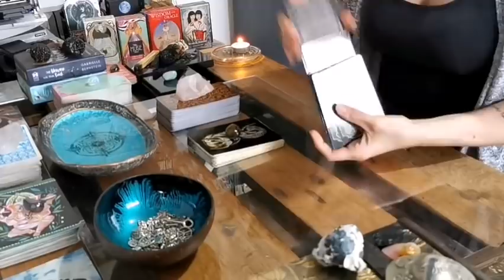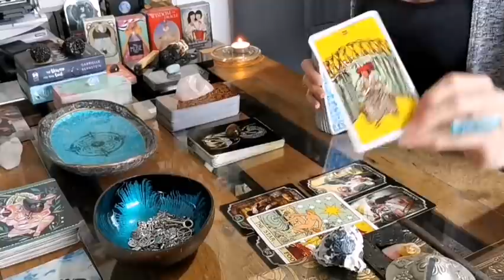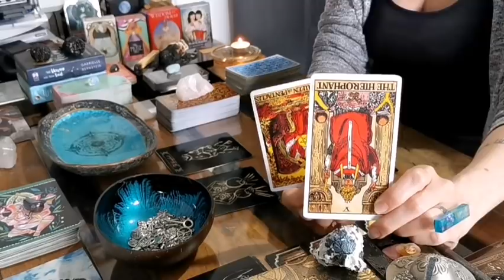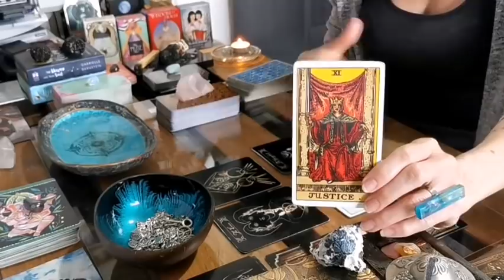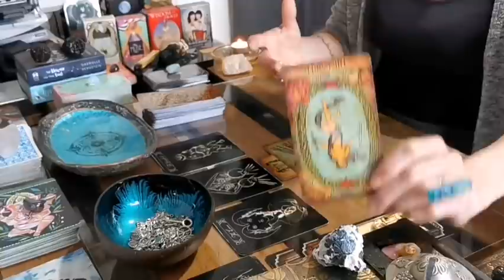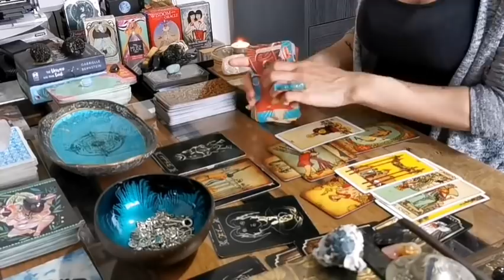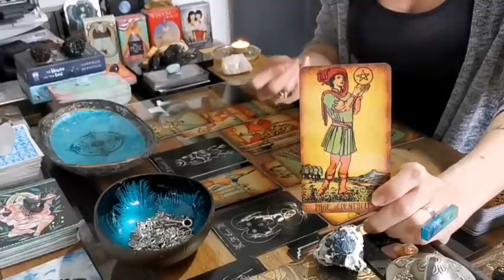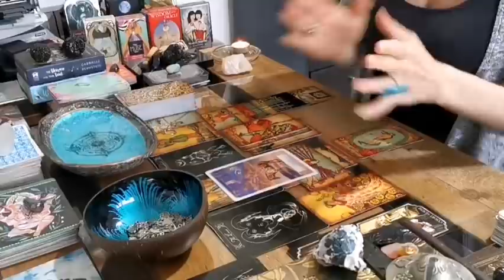AQUARIUS - "STALEMATE!! BUT THIS IS NOT OVER YET!!" TWIN FLAME 2021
TWIN FLAME ENERGY CAN BE REVERSED AS YOU OFTEN MIRROR EACH OTHER.

DETAILS ON HOW TO WIN A FREE PERSONAL READING ARE CONTAINED IN THIS VIDEO. FREE TO ENTER, FREE TO WIN, FREE TO RECEIVE. I WILL NEVER ASK YOU FOR MONEY!!